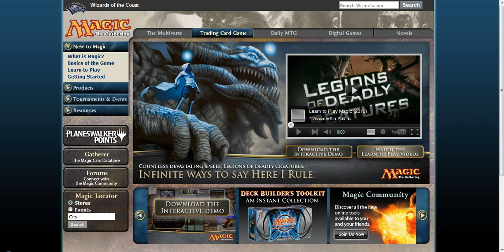Trading my Yugioh Cards for MTG Cards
I'm not quitting Yu-Gi-Oh! nor will I stop channel content for the Yugioh TCG, but I am slowing down a bit with it. Mostly because MTG is the big card game in my area, and yugioh has basically died. With that said, be fair on pricing and trades, and all standard rules of the channel apply.

MTG Wants:
Snapcaster mage x "999"
All of the "Swords" (War and Peace, feast and famine, body and mind, fire and ice, light and shadow)
The Preators (Elesh Norn, etc)
Any Standard Plainswalkers.
Any good Blue Black and White cards.
Standard (or Type 2) format Dual lands.
Top Tier deck cards, i.e. black zombies, delver decks, etc.
All of the Titans.
And of course, as always to look at binders for MTG. (: